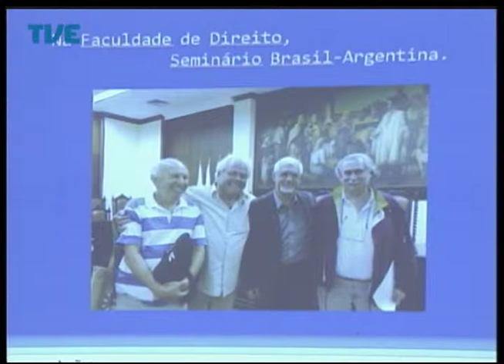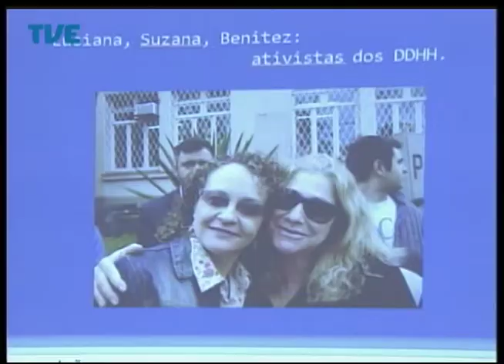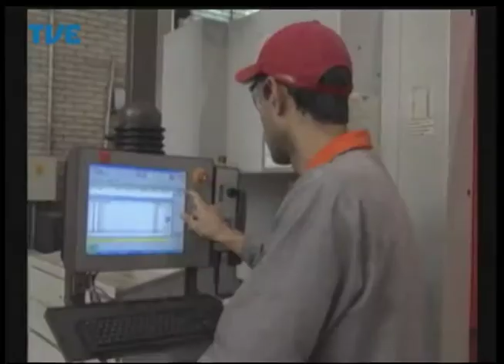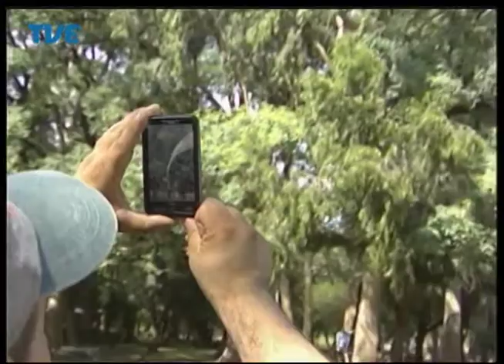Jornal da TVE - Segunda Edição - 29/08/2014 Bloco 2